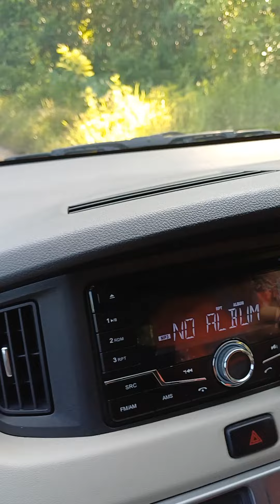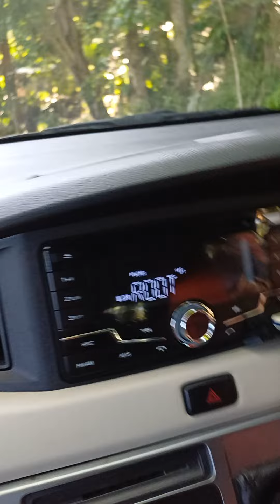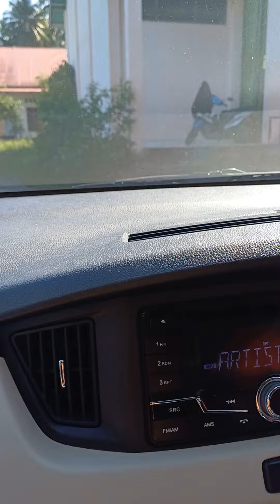Apakah teman teman mengalami yang lebih parah?Wagino thok